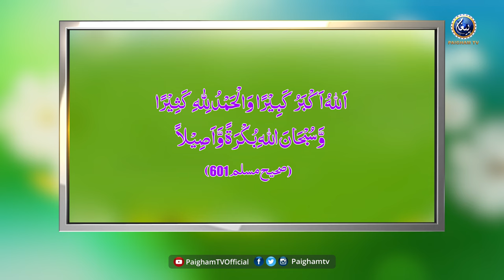Farishton ki dorain Laga dene wala wazifa | Paigham TV Official